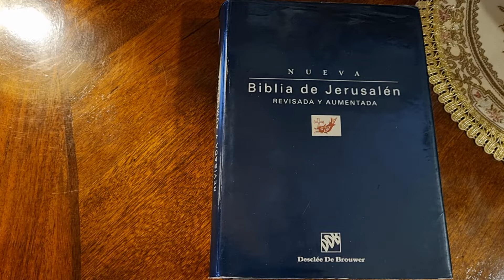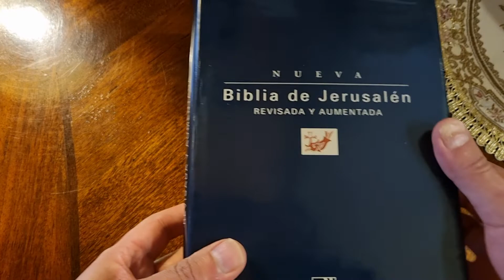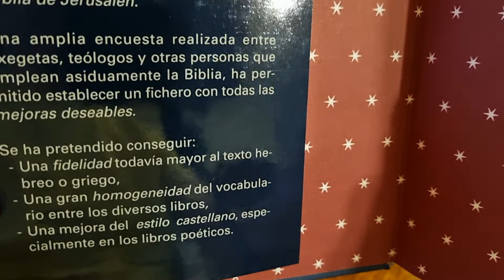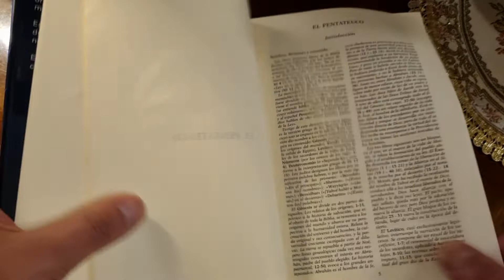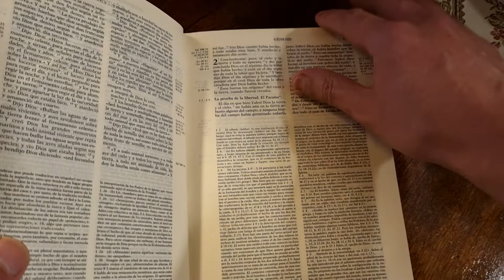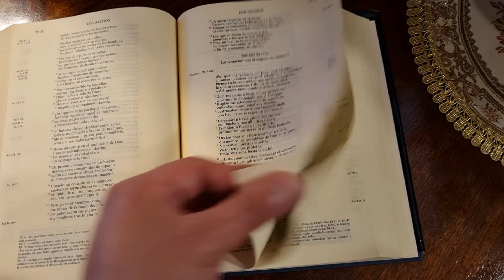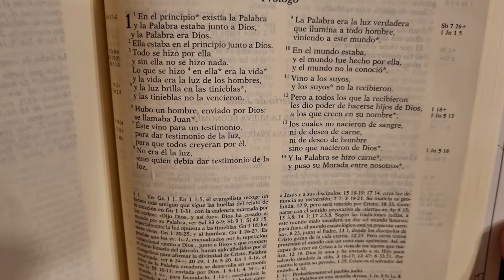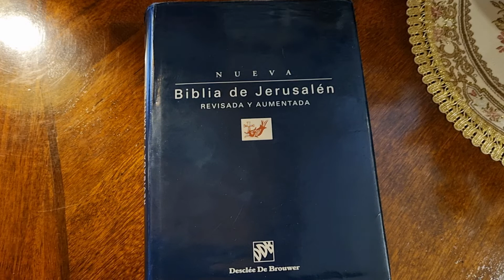8. Biblia de Estudio de Jerusalén 1998, Tercera Edición.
La Biblia de Jerusalén 1998
Con las debidas licencias
de la Conferencia Episcopal Española
22 de Abril de 1998

Editorial Española Desclée de Brouwer, S.A. 1998